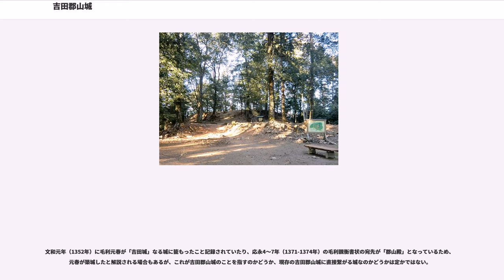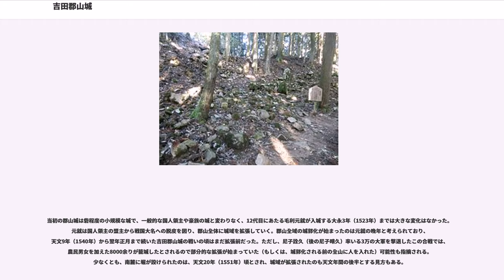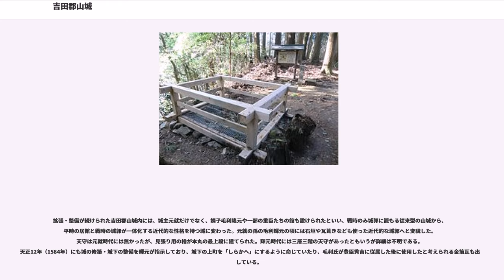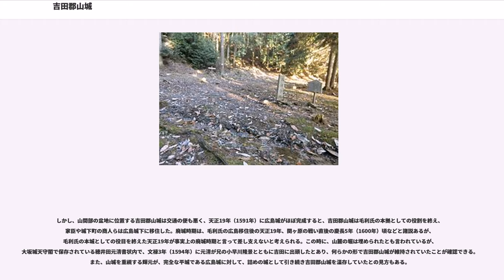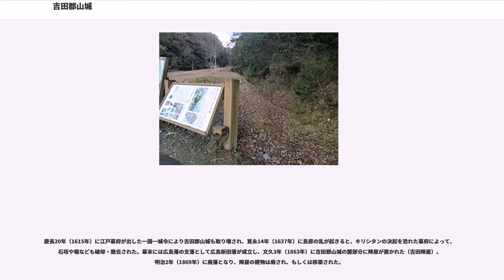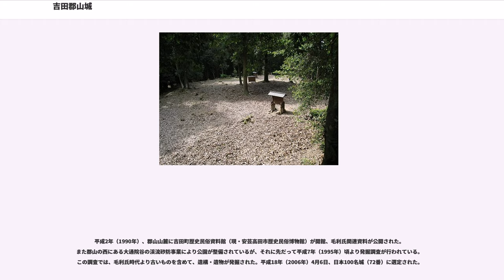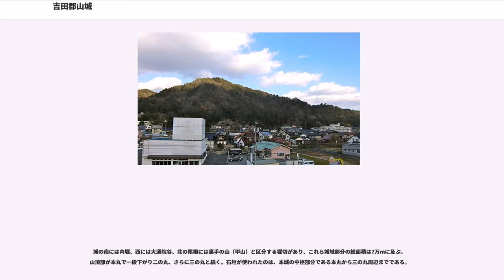吉田郡山城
吉田郡山城（よしだこおりやまじょう）は、広島県安芸高田市吉田町吉田にあった日本の城。安芸国の戦国大名毛利氏の居城であった。城跡は「毛利氏城跡 郡山城跡」として国の史跡に指定されている。

城は可愛川（江の川）と多治比川に挟まれた吉田盆地の北に位置する郡山全山に及ぶ。築城初期は砦のような小規模な城だったが、毛利氏の勢力拡大とともに拡張され、山全体を要塞とする巨大な城郭となった。後に毛利輝元が広島城へ移るまでのあいだ居城としていた。

吉田郡山城の築城時期は不明とされるが、城内にある祇園社（正中2年（1325年）より以前の創建。現在の清神社）より後に築城されたとされる。吉田荘（よしだのしょう）の地頭職として毛利時親が下向したのは建武3年（1336年）であるが、宝永2年（1705年）に書かれた「高田郡村々覚書」には「時親公より以後」に吉田郡山城に住んだと記述してある。

文和元年（1352年）に毛利元春が「吉田城」なる城に籠もったこと記録されていたり、応永4〜7年（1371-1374年）の毛利親衡書状の宛先が「郡山殿」となっているため、元春が築城したと解説される場合もあるが、これが吉田郡山城のことを指すのかどうか、現存の吉田郡山城に直接繋がる城なのかどうかは定かではない。

当初の郡山城は砦程度の小規模な城で、一般的な国人領主や豪族の城と変わりなく、12代目にあたる毛利元就が入城する大永3年（1523年）までは大きな変化はなかった。元就は国人領主の盟主から戦国大名への脱皮を図り、郡山全体に城域を拡張していく。郡山全域の城郭化が始まったのは元就の晩年と考えられており、天文9年（1540年）から翌年正月まで続いた吉田郡山城の戦いの頃はまだ拡張前だった。ただし、尼子詮久（後の尼子晴久）率いる3万の大軍を撃退したこの合戦では、農民男女を加えた8000余りが籠城したとされるので部分的な拡張が始まっていた（もしくは、城郭化される前の全山に人を入れた）可能性も指摘される。少なくとも、南麓に堀が設けられたのは、天文20年（1551年）頃とされ、城域が拡張されたのも天文年間の後半とする見方もある。

拡張・整備が続けられた吉田郡山城内には、城主元就だけでなく、嫡子毛利隆元や一部の重臣たちの館も設けられたといい、戦時のみ城郭に籠もる従来型の山城から、平時の居館と戦時の城郭が一体化する近代的な性格を持つ城に変わった。元就の孫の毛利輝元の頃には石垣や瓦葺きなども使った近代的な城郭へと変貌した。天守は元就時代には無かったが、見張り用の櫓が本丸の最上段に建てられた。輝元時代には三層三階の天守があったともいうが詳細は不明である。天正12年（1584年）にも城の修築・城下の整備を輝元が指示しており、城下の上町を「しらかへ」にするように命じていたり、毛利氏が豊臣秀吉に従属した後に使用したと考えられる金箔瓦も出土している。

しかし、山間部の盆地に位置する吉田郡山城は交通の便も悪く、天正19年（1591年）に広島城がほぼ完成すると、吉田郡山城は毛利氏の本拠としての役割を終え、家臣や城下町の商人らは広島城下に移住した。廃城時期は、毛利氏の広島移住後の天正19年、関ヶ原の戦い直後の慶長5年（1600年）頃などと諸説あるが、毛利氏の本城としての役目を終えた天正19年が事実上の廃城時期と言って差し支えないと考えられる。この時に、山麓の堀は埋められたとも言われているが、大坂城天守閣で保存されている穂井田元清書状内で、文禄3年（1594年）に元清が兄の小早川隆景とともに吉田に出頭したとあり、何らかの形で吉田郡山城が維持されていたことが確認できる。また、山城を重視する輝元が、完全な平城である広島城に対して、詰めの城として引き続き吉田郡山城を温存していたとの見方もある。

慶長20年（1615年）に江戸幕府が出した一国一城令により吉田郡山城も取り壊され、寛永14年（1637年）に島原の乱が起きると、キリシタンの決起を恐れた幕府によって、石垣や堀なども破却・撤去された。幕末には広島藩の支藩として広島新田藩が成立し、文久3年（1863年）に吉田郡山城の麓部分に陣屋が置かれた（吉田陣屋）。明治2年（1869年）に廃藩となり、陣屋の建物は廃され、もしくは移築された。

江戸時代中期には吉田郡山城とその城下を描いた絵図「吉田郡山御城下古図」が作成された（現在は毛利家文書として山口県文書館に...